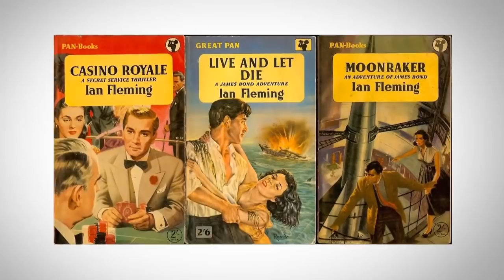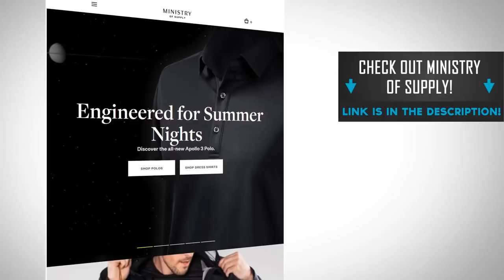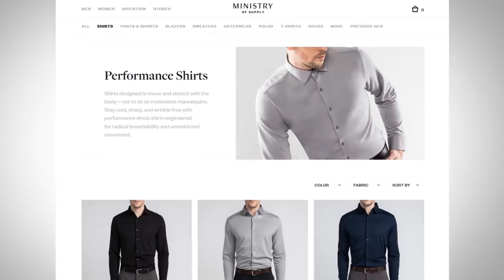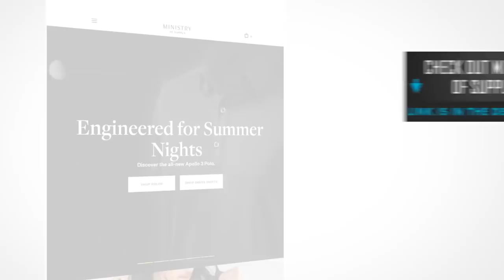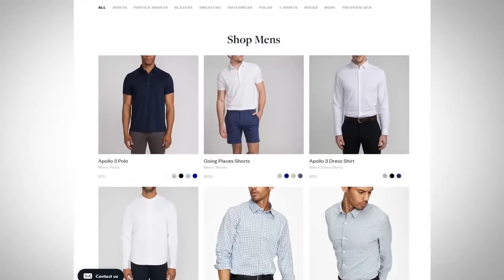Основы летнего стиля Джеймса Бонда | Оденься Как Агент 007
В сегодняшнем видео, Антонио расскажет о десяти вещах, которые этим летом вам нужно добавить в свой гардероб, чтобы выглядеть как Джеймс Бонд.

Господа, прежде чем я перейду к списку, позвольте мне изложить три фундаментальных правила, чтобы выглядеть как Джеймс Бонд:

1. 0:34 Придерживайтесь простоты.
2. 0:56 Идеальная подгонка одежды.
3. 1:07 Покупка лучшей одежды, которую вы можете себе позволить.

Итак, разберем 10 вещей гардероба, которые вы можете надеть этим летом, чтобы выглядеть как Джеймс Бонд:

1. 3:27 Классическое поло.
2. 3:51 Повседневная рубашка на пуговицах.
3. 4:34 Классическая рубашка.
4. 5:20 Легкий цветной пиджак или блейзер.
5. 6:14 Легкие брюки.
6. 6:52 Шорты.
7. 7:41 Короткие носки.
8. 7:58 Лоферы.
9. 8:14 Солнцезащитные очки.
10. 8:30 Соломенная шляпа.
11. БОНУС. 8:56 Свитер на молнии.

Друзья, берите эти советы и используйте их! Надеемся, что Антонио научил вас чему-то новому!